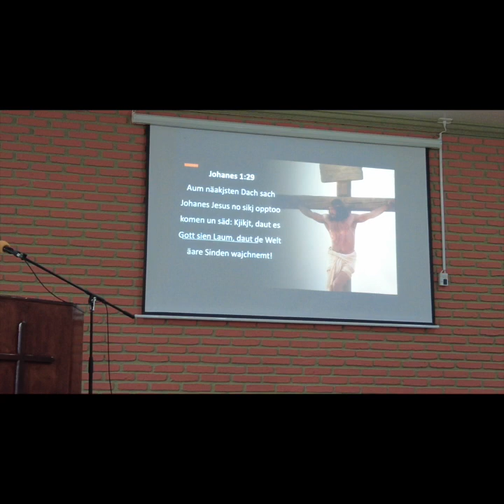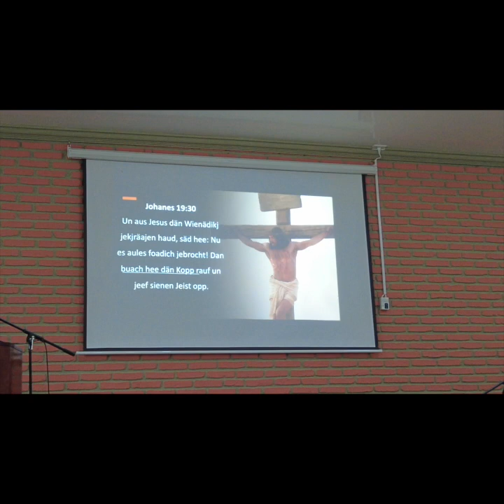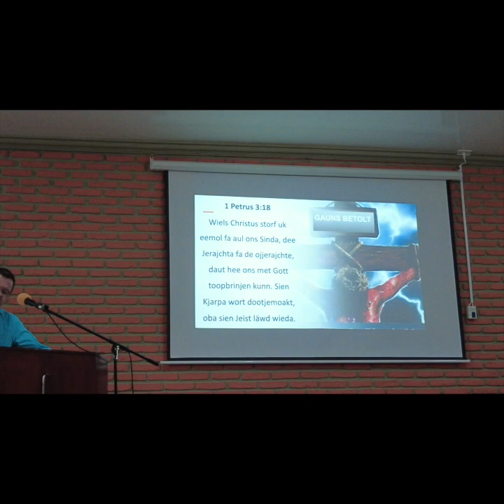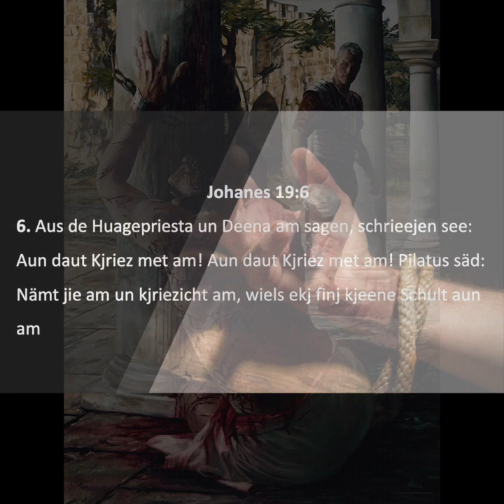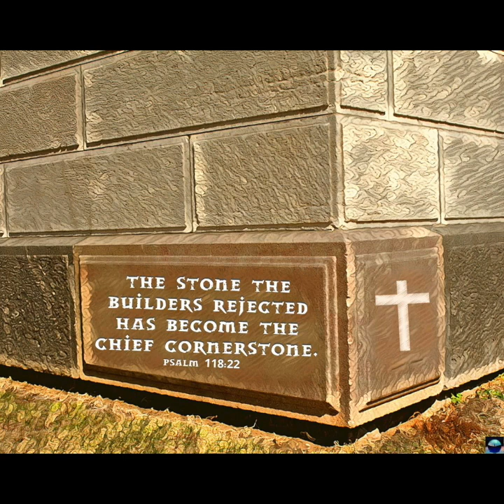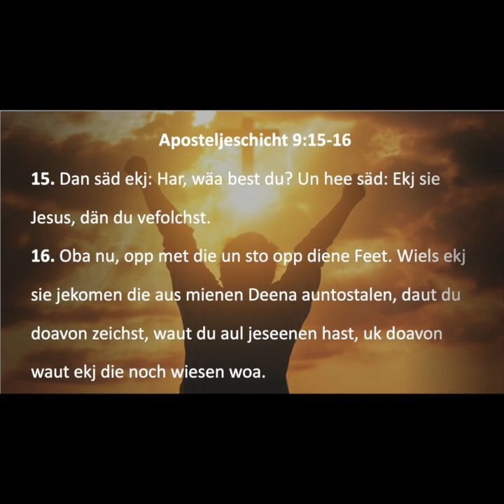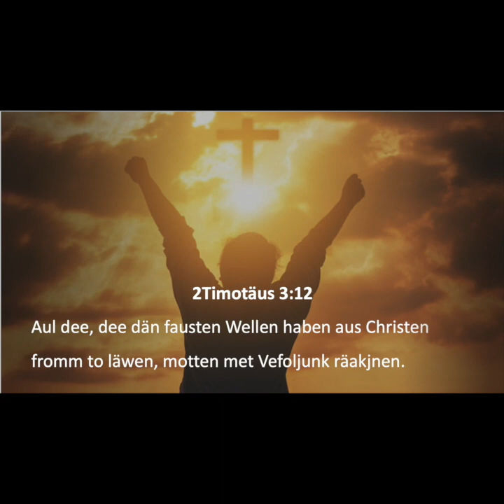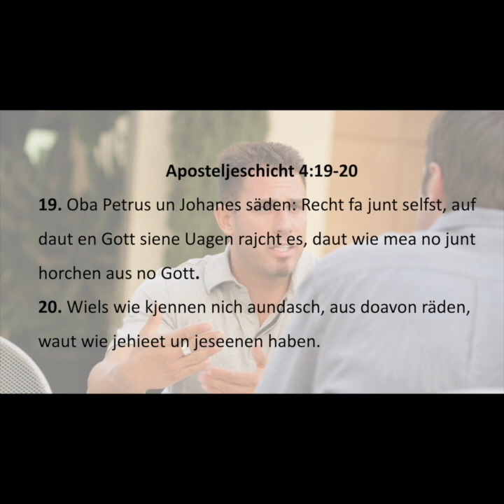DEE STALFETRÄDA AUN DAUT KJRIEZ 2022